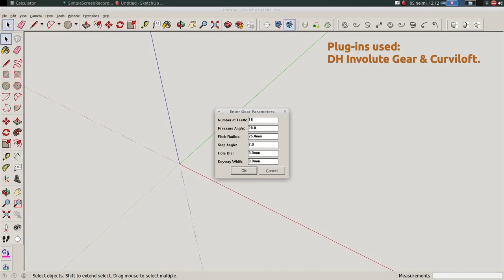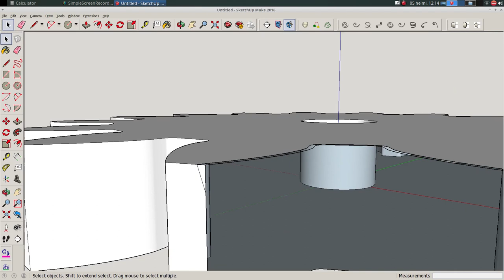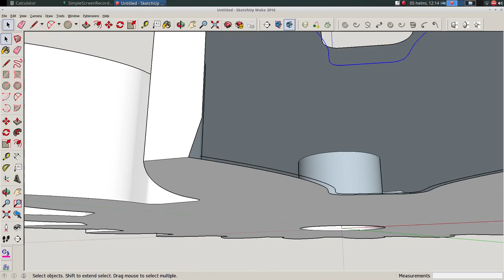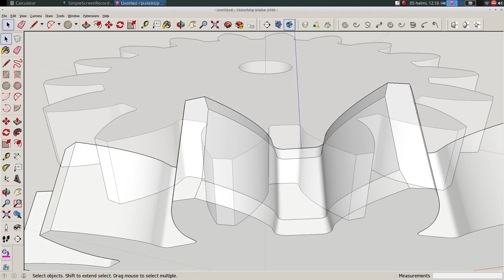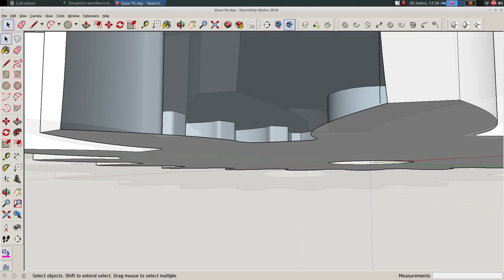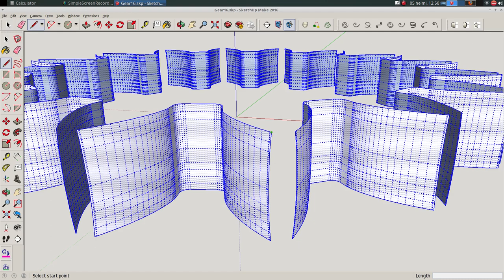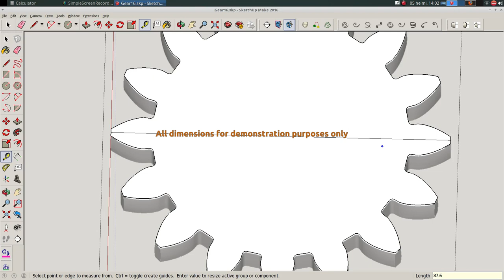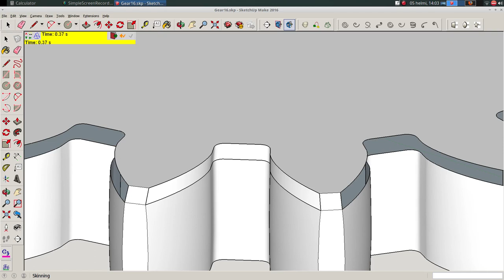SketchUp - Spur Gears - Crowning - End Relief & Chamfering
Sketchup 2016 and DH Involute Gear Plug-in. A tutorialhow to refine your gears by crowning, chamfering or end relief. The plug-in number one here is the Curviloft. For 3D printing hobbyists etc. The plug-ins tested to work on SU 2016 & 8.